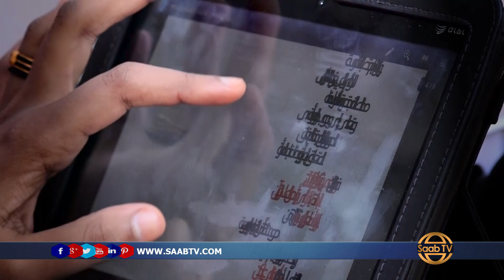Arimaha Haweenka -Doorka Haweenka ee Fidinta Dacwadda - Xamda Maxamed Cabdiraxmaan